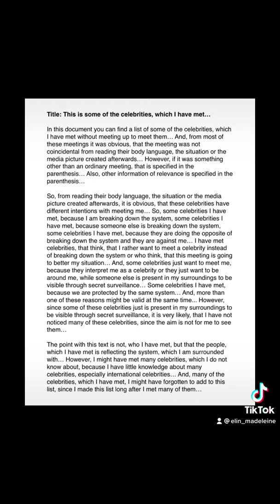Title: This is some of the celebrities, which I have met…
In this document you can find a list of some of the celebrities, which I have met without meeting up to meet them… And, from most of these meetings it was obvious, that the meeting was not coincidental from reading their body language, the situation or the media picture created afterwards… However, if it was something other than an ordinary meeting, that is specified in the parenthesis… Also, other information of relevance is specified in the parenthesis…

So, from reading their body language, the situation or the media picture created afterwards, it is obvious, that these celebrities have different intentions with meeting me… So, some celebrities I have met, because I am breaking down the system, some celebrities I have met, because someone else is breaking down the system, some celebrities I have met, because they are doing the opposite of breaking down the system and they are against me… I have met celebrities, that think, that I rather want to meet a celebrity instead of breaking down the system or who think, that this meeting is going to better my situation… And, some celebrities just want to meet me, because they interpret me as a celebrity or they just want to be around me, while someone else is present in my surroundings to be visible through secret surveillance…

[The whole text is found in the video or on miniblogg… Link to miniblogg

This is a list of some of the celebrities, which I have met:

Tone Damli Aaberge, Nils-Ingar Aadne, Kjetil André Aamodt, Ronny Brede Aase, Leo Ajkic, Yngvar Andersen, Katharina Andresen, Zahid Ali, David Beckham, Desta Marie Beeder, Stian Blipp, Usain Bolt, Erlend Elias Skoglund Bragstad, Nicolai Cleve Broch, Peter Bubresko, John Carew, Magnus Carlsen, Trude Drevland, Jan Eggum, Harald Eia, Selda Ekiz, David Eriksen, Christer Falck, Katarina Flatland, Alejandro Fuentes, Kristian Furuseth (He is the father of «Else Kåss Furuseth»), Thomas Giertsen, Trond Giske (I got direct eye contact with him from the bus or the tram), Ida Gran-Jansen, Prince «Haakon Magnus» of «Norway», Mette Hanekamhaug, Asbjørn Hansen (Known from «Åsted Norge»), Vegard Harm, Nadia Hasnaoui, Trygve Hegnar, Per Heimly, Eivind Hellstrøm, Anders Hoff, Ingrid Espelid Hovig (I met her before she died), Christopher Mørch Husby (I think, that I have met him), Marius Borg Høiby, Bent Høie, Torbjørn Røe Isaksen, Anders Jacobsen, Otto Jespersen, Christian Jessen, Ivar Christian Johansen (Known as: «Ravi»), Jan Fredrik Karlsen, Agnes Kittelsen, Kristian Kjelling, Jürgen Norbert Klopp (I think, that I have met him), Hallgeir Kvadsheim, Geir Kvarme, Kimberly Larsen (It was «Kimberly Larsen» or another actor from the television series «Hotel Cæsar»), Sondre Lerche, Anne Lindmo, Donatas Lukoševičius (I met him before he died), Helge Lund, Nelson Mandela (I met «Nelson Mandela» or another international celebrity, which remind me of him… And, it was really made fun of in the media, that I did not recognize this person), Toralv Maurstad (I think, that I have met him), Maria Mena (I think, that I have met her), Noman Mubashir, Cecilie Steinmann Neess, Gustav Nilsen, Mikkel Niva, Jakob Oftebro, Ezinne Okparaebo, Eskil Pedersen, Katy Perry (I think, that I have met her), Petter Pilgaard (The meeting could have been coincidental, but considering the media afterwards, I do not think so), Jeannette Platou (It was «Ingerid Stenvold» or «Jeannette Platou», but I know, that it was one of these two and I know, that it was a celebrity), Kaveh Rashidi, Ole Robert Reitan, Harald Rønneberg, Aune Sand, Øyvind Sauvik (Known as: «Vinni»), Petter Schjerven, Adam Schjølberg (I think, that I have met him), Finn Schjøll, Fredrik Skavlan, Jenny Skavlan, Linn Skåber, Erna Solberg, Henning Solberg, Didrik Solli-Tangen, Sigurd Sollien, Dag Terje Klarp Solvang, Klaus Sonstad, Robert Speare, Maria Stavang (A childhood friend, but now she has another last name to hide her identity as my chilhood friend), Aina Stenersen, Ingerid Stenvold (It was «Ingerid Stenvold» or «Jeannette Platou», but I know, that it was one of these two and I know, that it was a celebrity), Bent Stiansen, Thorvald Stoltenberg (I met him before he died), Christian Strand, Jonas Gahr Støre, Tine Mejlbo Sundfør, Truls Svendsen, Frode Søreide, Håvard Tjora, Kjell Arne Totland (I met him before he died), Thomas Ulsrud (I think, that I have met him), Dennis Vareide, David Aleksander Toska (I think, that I have met him), Olaf Tufte, Emma Watson, Andreas Ygre Wiig, Robbie Williams (I think, that I have met him), Mats Zuccarello, Elin Ørjasæter…

Date, 06.06.21, 09.06.21, 11.06.21, 12.06.21, 13.06.21, 14.06.21, 15.06.21, 16.06.21, 17.06.21, 18.06.21, 19.06.21, 20.06.21, 22.06.21, 23.06.21, 24.06.21, 25.06.21, 26.06.21 and 27.06.21…

Comment: I think, that I have met «Prince Frederik» of «Denmark»… Date, 28.06.21…